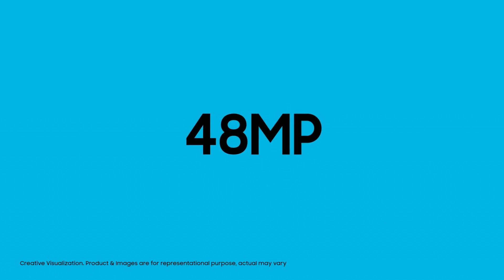Samsung M21 2021 Specs | Samsung M21 2021 Edition |Toshinz tech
Hello Friends

Thanks

1. M21 2021

2.  M21 2021 edition

3. M21 2021 price

4. M21 2021 price in india

5. M21 2021 specs

6. M21 2021 full specifications

7. Samsung M21 2021

8. Samaung M21 2021 edition

9. Samsung M21 2021 Model

10. Samsung M21 2021 specs

11. Samaung M21 2021 specifications

12. Samsung m21 vs m21 2021 difference

13. Samsung m21 2021 launch

14. Samsung m21 2021 price

((((( Toshinz tech )))))